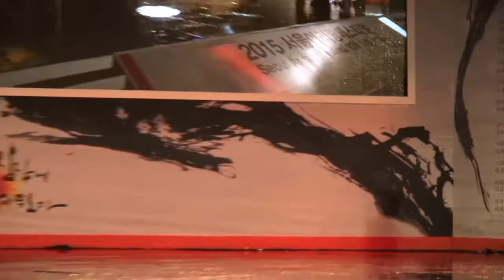몸짓부문 금상 밀양아리랑콘텐츠사업단 아리랑친구들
제3회 아리랑페스티벌
2015년 10월 11일 광화문광장에서